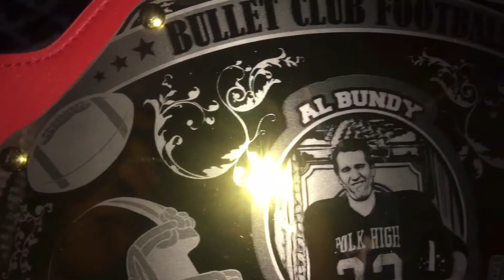Chatting with the Champion Ep. 1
Season 1 Episode 1 Chronicles the second title reign of the inaugural title belt holder and second ever 2x Bullet Club Football Champion Charlie “Cheapskate Chuck” Mireles. See the beginning of ones man journey to being the Greatest Pick Em’s Champion of All-Time. Witness his verbal tirades of legend and lore.